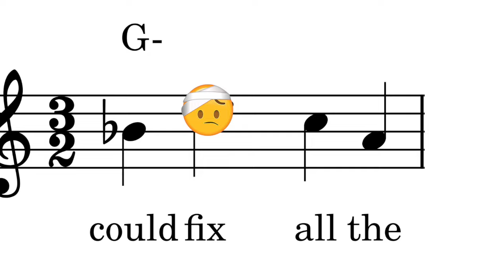broken chords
broken chords are arpeggiated broken triads. Music theory of broken chords is what this video is about. what is a broken chord ? find our here!